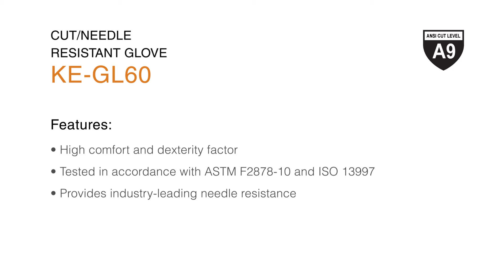KE-GL60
CUT/NEEDLE RESISTANT GLOVES